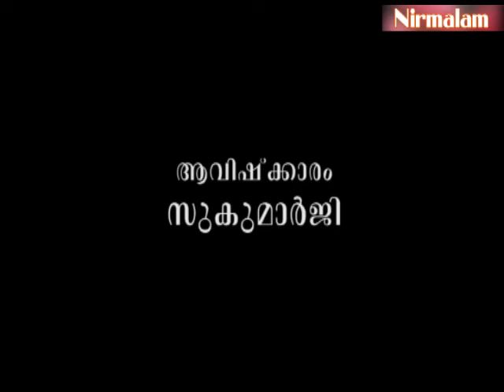Geetha​​​​​​​ vyaghyaanam 166 | ഇന്ദ്രിയങ്ങളുടെയും സ്പര്‍ശങ്ങളുടെയും മിഥ്യാലോകങ്ങള്‍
ആമുഖം: അനന്തസമാധിയെ പുല്‍കിയ സംപൂജ്യ ആചാര്യസ്വാമികള്‍ ശ്രീ. നിര്‍മ്മലാനന്ദഗിരി മഹരാജ് ഗുരുകൃപയാല്‍ അനുവദിച്ചുതന്നിരുന്ന 'ശ്രീമദ് ഭഗവദ് ഗീത'യുടെ വ്യാഖ്യാനം. നൂറ്റിയറുപത്തിയാറാം ഭാഗം.